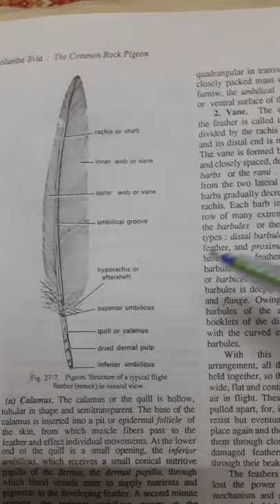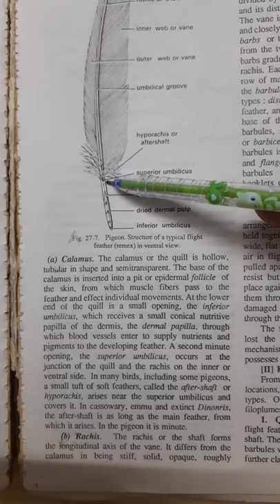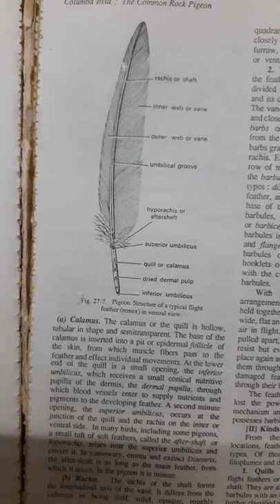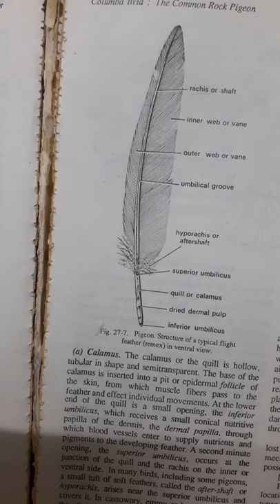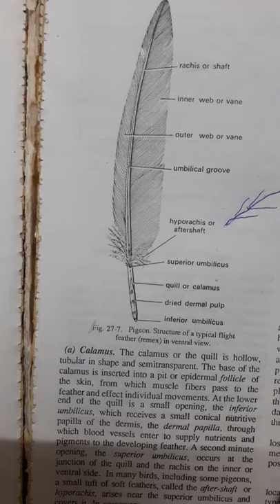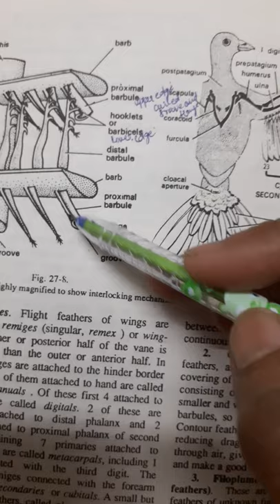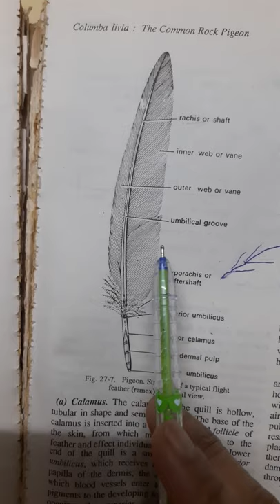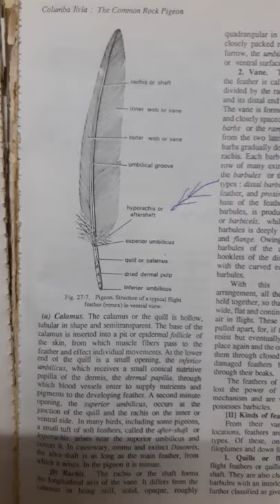B.Sc.Pt 3–Structure of a typical feather by Mrs.Manju Rathore